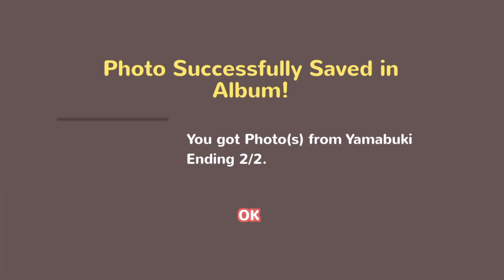Moe Ninja Girls S18 Yamabuki Sweet Ending